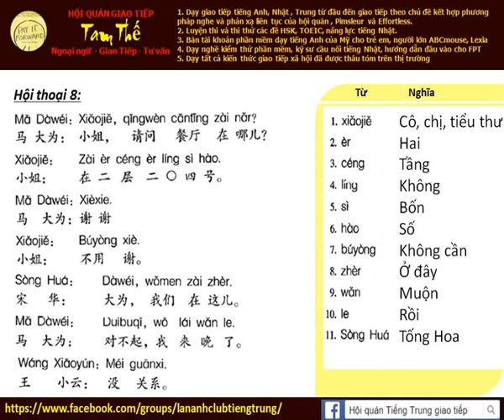Bài 8c Nghe phản xạ tiếng Trung giao tiếp